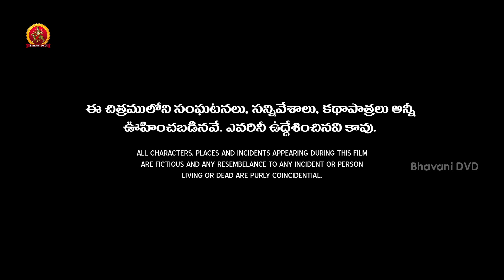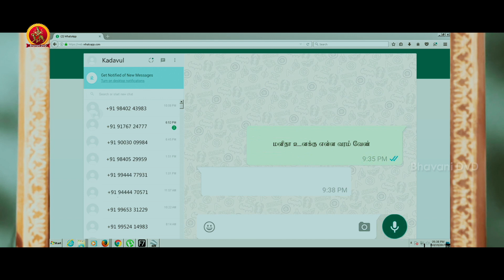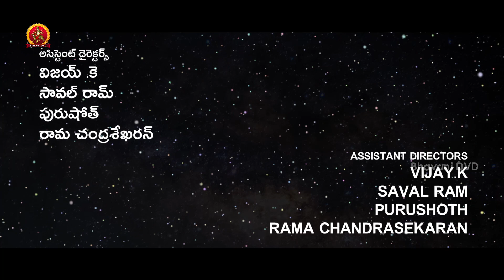Brahma.com Full Movie Part 1 - Latest Telugu Movies - Nakul, Neetu Chandra, Ashna Zaveri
Watch Brahma.com Full Movie Part 1.

Cast: Nakul, Neetu Chandra, Ashna Zaveri, Siddharth Vipin, Motta Rajendran, K. Bhagyaraj and Others.
Directed by P. S. Vijayakumar